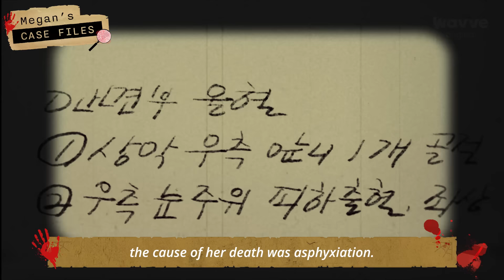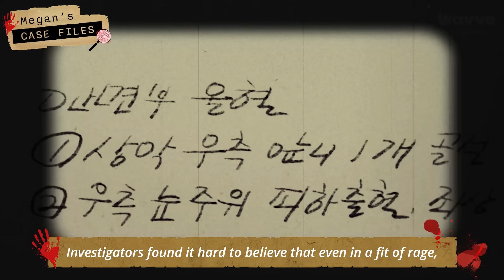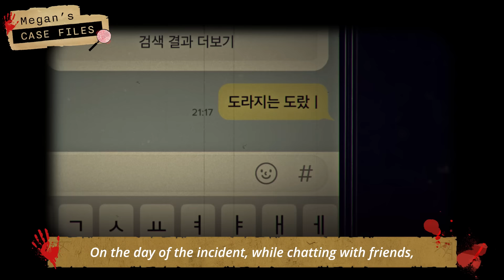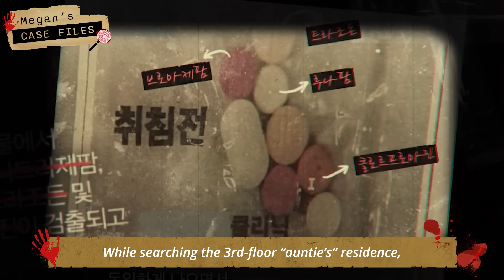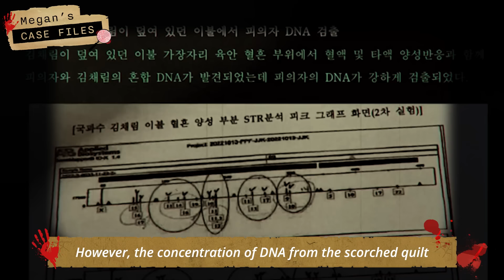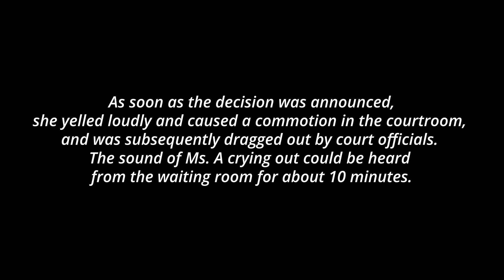Tragic death of mom and daughter who trusted their neighbor too quickly｜Bellflower Juice Case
💜FOLLOW  MEGAN💜